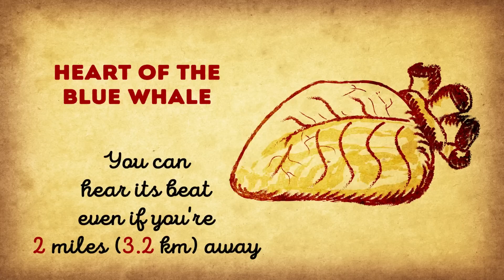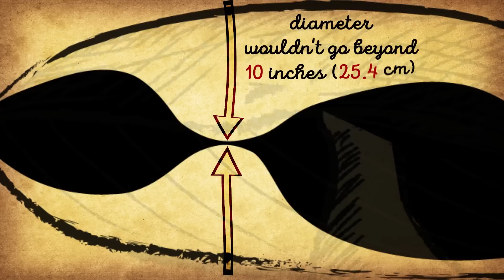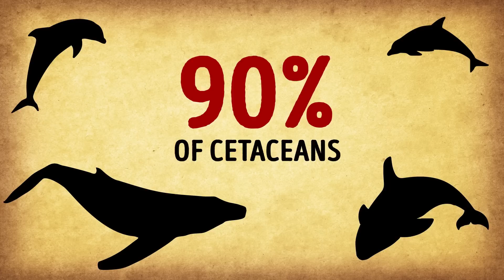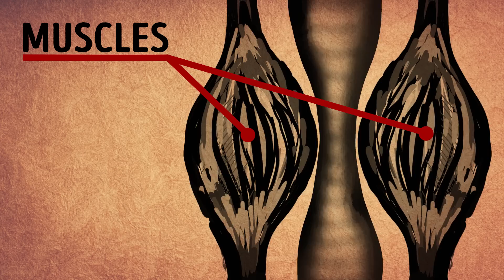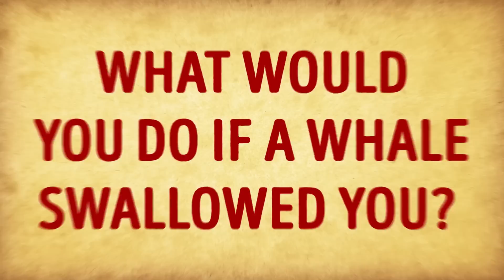What If You Were Eaten by a Whale?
What would happen if a whale swallows you? The human brain is an intriguing thing. You may be lying in your bed ready for sleep when, all of a sudden, dozens of what-ifs start to pop up in your head. And one day, a terrifying thing may occur to you: could a human survive being swallowed by a whale?

For centuries, there have been different stories about people who ended up inside these giant animals. According to some of them, these unfortunate individuals even managed to escape from their live jails. Theoretically, an adult blue whale could accommodate not only you but also your friends and family members. At least, all of you would fit in a whale's mouth. But the question remains if this whale could SWALLOW you?

TIMESTAMPS:
If there is a real chance of a whale swallowing you 0:50
What blue whales eat 2:15
Your chance to escape 2:50
Can a sperm whale swallow you? 4:24
What if you got into the stomach of the whale 7:23

SUMMARY:
- The blue whale is the largest animal that lives on our planet. In a vertical position, its height can be compared with that of a 10-story building.
- Despite being so tremendously huge, the blue whales feed on some of the tiniest marine life form called krill. Just one adult whale can eat 8,000 pounds of these shrimp-like animals a day.
- But due to such a diet, the esophagus of the blue whale is incredibly thin for such a massive animal: just several inches across. Thus, if you ended up in a blue whale's mouth, the animal wouldn't be able to swallow you.
- Although the sperm whale isn't as big as the blue whale, its size is still impressive. Males can reach a length of 60 feet, and females can grow about 40 feet long.
- Sperm whales can open their mouths really widely. But even the largest representatives of this species have a relatively narrow throat opening. That's why if a sperm whale swallowed you, you would hardly fit in its esophagus.
- Trying to crawl out of a whale's esophagus can be compared with attempting to get out of a tight, wet, and slimy sleeping bag made of foam rubber.
- Digestive enzymes, including hydrochloric acid, are incredibly concentrated in the stomach of the whale. That's why if this gastric juice got on the human skin, this would cause severe chemical burns and a person wouldn't survive the shock.
- But don't forget that even if you somehow managed to stay alive after these burns, you would still be in a stomach chamber. In total, whales have four of them. It would become the end of the journey for you.

East News